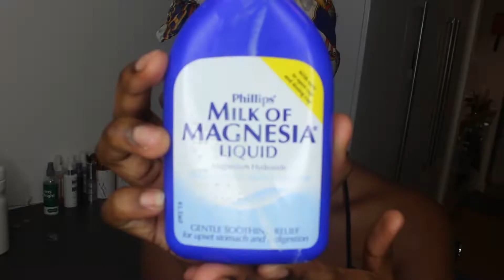GRWM | GLAM MAKEUP LOOK FOR DARK SKIN/BROWN SKIN WOMEN OF COLOUR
PRODUCTS MENTIONED:
- milk of magnesia
- LA girl pro matte foundation in cocoa
- Revolution conceal and define concealers in c12 & c13 & c16
- Mario Badescu aloe spray
- Sacha buttercup powder
- L'Oreal true match face powder n9 mahogany
- Revolution x Tammi eyeshadow palette
- Makeup obsession warm up palette
- Revolution rock on world bronzer
- makeup obsession matte fixing spray
- Brown lip liner
- Lipgloss from the hair shop

Lofi Type Beat - Using my heart less